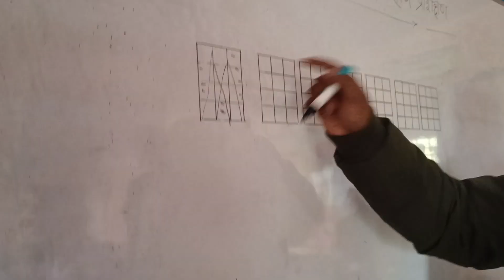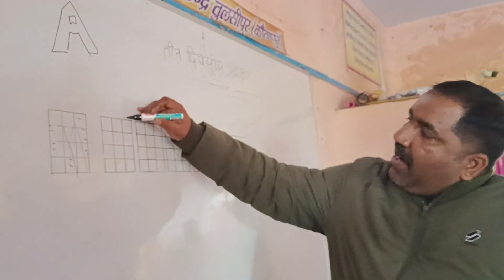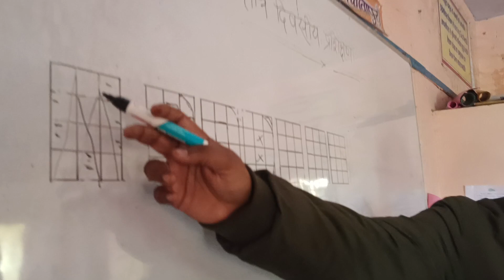Learn How to cut letters in thermacol with Tr, R D Sony